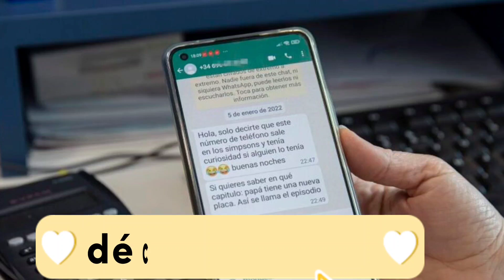Una empresa de Murcia recibe un aluvión de llamadas porque su número aparece en "Los Simpson"